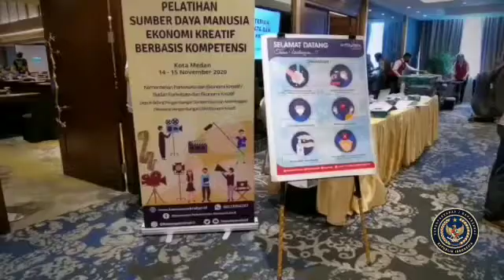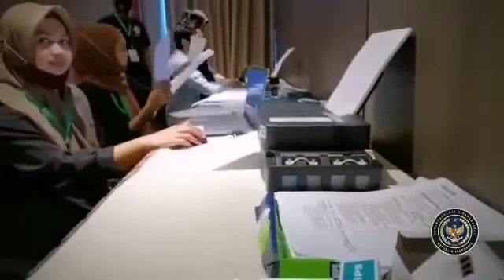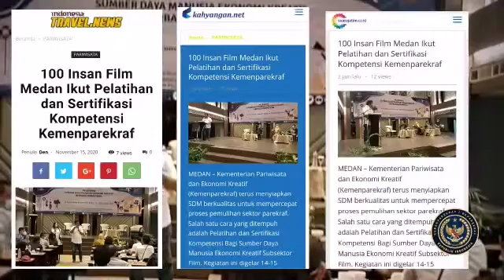Pelatihan Berbasis Kompetensi-Sub Sektor Film (Kota Medan )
Salah satu Tugas dan Fungsi Direktorat Pengembangan Sumber Daya Manusia Ekonomi Kreatif ialah memfasilitasi para Pelaku Ekonomi Kreatif untuk melakukan Pelatihan Berbasis Kompetensi untuk mewujudkan Sumber Daya Manusia yang Unggul dan Berdaya Saing.